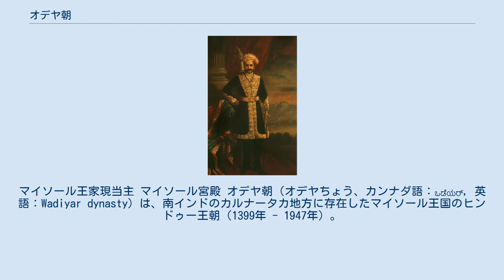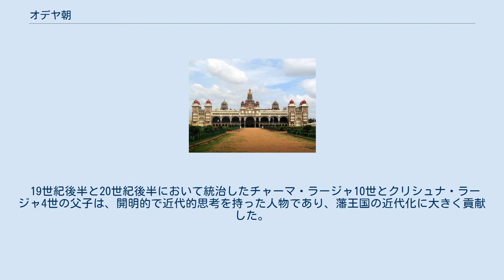オデヤ朝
マイソール王家現当主 マイソール宮殿 オデヤ朝（オデヤちょう、カンナダ語：ಒಡೆಯರ್, 英語：Wadiyar dynasty）は、南インドのカルナータカ地方に存在したマイソール王国のヒンドゥー王朝（1399年 - 1947年）。
マイソール王国の歴史において、その大部分の期間を統治した王朝でもある。
 チャーマ・ラージャ10世 1399年、ヤドゥ・ラーヤがマイソールの支配権を奪った。
マイソール王国を建国した。
以後、彼とその子孫の王朝はオデヤ朝と呼ばれた。
 この王朝は当時南インドを支配していたヴィジャヤナガル王国に従属し、16世紀前半の王チャーマ・ラージャ3世はクリシュナ・デーヴァ・ラーヤに娘を嫁がせ、1520年のライチュールの戦いにも従軍した。
 その後、その息子ティンマ・ラージャ2世の治世、1565年にヴィジャヤナガガル王国がターリコータの戦いで敗北すると、弟のチャーマ・ラージャ4世は半独立の立場を打ち出した。
 1610年、ラージャ・オデヤ1世はシュリーランガパトナをヴィジャヤナガル王国から奪い、独立を宣言した。
また、これにより首都がマイソールからシュリーランガパトナへと遷都された。
 その後、17世紀後半から新興カーストのマラーターが台頭し、シヴァージーによってマラータ－王国が建国されると、マイソール王国とマラーター王国は交戦状態となった。
1685年以降、マラーターの侵攻が本格化すると、時のオデヤ朝の王チッカ・デーヴァ・ラージャはムガル帝国と結び、1687年にはバンガロールを封土として与えられた。
 18世紀初頭、ムガル帝国が撤退したのち、南インド一帯は争乱に巻き込まれた。
マイソール王国では、ムスリムの軍人ハイダル・アリーが台頭し、1761年には王国の実権を掌握した。
マイソール王らはその傀儡となった。
 ハイダル・アリーの死後、息子ティプー・スルターンが父親の権力を継承した。
1786年にはパードシャーを称し、1796年にチャーマ・ラージャ9世が死ぬと、後継者を擁立することをせず、自らマイソール王国の君主として統治した。
ハイダル・アリー父子の支配のもとで傀儡となっていたナンジャ・ラージャ、チャーマ・ラージャ8世、チャーマ・ラージャ9世の3人は、いずれも彼らによって殺害されたとも言われる。
 だが、1799年5月4日、ティプー・スルターンが第四次マイソール戦争で戦死すると、イギリスはチャーマ・ラージャ9世の息子クリシュナ・ラージャ3世を即位させ、オデヤ朝を復活させた。
その後、7月に軍事保護条約が締結され、王国は藩王国となった。
 19世紀後半と20世紀後半において統治したチャーマ・ラージャ10世とクリシュナ・ラージャ4世の父子は、開明的で近代的思考を持った人物であり、藩王国の近代化に大きく貢献した。
 1947年8月15日、チャーマ・ラージャ11世の治世、インド・パキスタン分離独立に際して藩王国はインドに併合され、オデヤ朝の歴史も終わりを告げた。
 ^ Mysore 2 ^ パイス、p248 ^ Mysore 2 ^ Mysore 2 ^ 辛島『世界歴史大系　南アジア史3―南インド―』、p171 ^ KHUDADAD The Family of Tipu Sultan GENEALOGY ^ Mysore 3 ^ Mysore 4 ^ 辛島『世界歴史大系　南アジア史3―南インド―』年表、p44 ^ Mysore 4 ^ Mysore 5